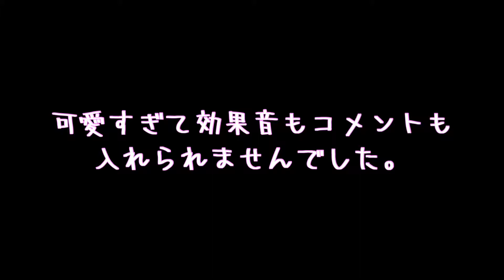遊んでもらいたくてちょっかい出すけど、不器用な姿がひたすらかわいいチワワのむぎさん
遊んでもらいたくてちょっかい出すけど、不器用な姿がひたすらかわいいむぎさんです。

いけめんちわわ「むぎ」
2018年6月4日生まれ
男の子

未熟児で生まれてしまったため、ブリーダーさんが大きくなるまで大事に育てていました。
そのため、出会ったのは、9ヶ月のときでした。
子犬としか遊んだことがなかったので、かなりの人見知りさんで、かなりビビりがちです。そんなむぎの成長の記録を少しずつですがあっぷしていきたいと思います。